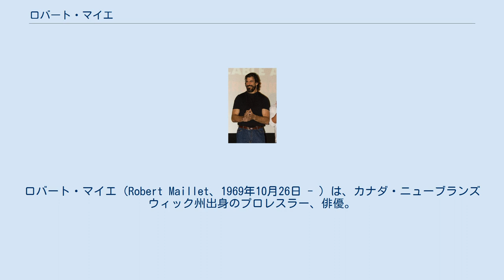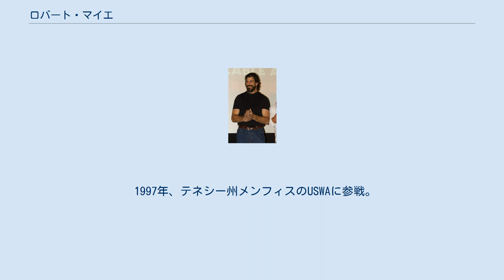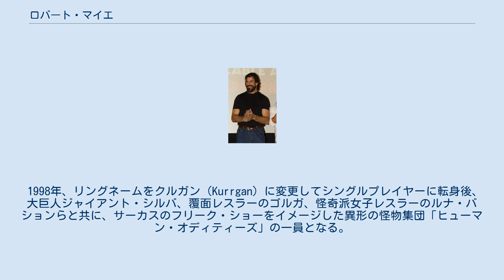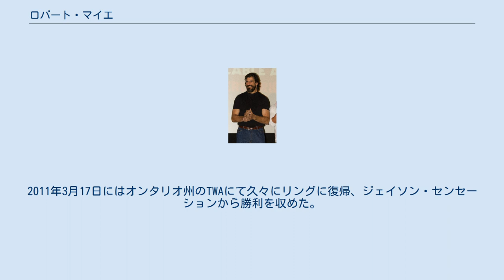ロバート・マイエ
ロバート・マイエ（Robert Maillet、1969年10月26日 - ）は、カナダ・ニューブランズウィック州出身のプロレスラー、俳優。
WWFにおけるクルガン（Kurrgan）のリングネームで知られる。
 ファミリーネームは「マイレット」または「メイレット」などとローマ字読みで誤表記される場合もあるが、本項では原音に近い表記を使用する。
 1989年、地元ニューブランズウィックをサーキット・エリアとするカナダ大西洋岸のマリタイム地区にてデビュー。
フランス語が母語のアケイディアンであることから、デビュー当時はアケイディアン・ジャイアント（The Acadian Giant）のリングネームを名乗った。
 巨人レスラーとして注目され、カナダを主戦場にプエルトリコにも遠征。
1993年3月にはプエルトリコとの提携ルートでW★INGプロモーションに、ゴリアス・エル・ヒガンテ（Goliath El Gigante）として初来日。
7月の再来日ではクラッシュ・ザ・ターミネーターとW★ING認定世界ヘビー級王座決定トーナメントの決勝を争った。
 1997年、テネシー州メンフィスのUSWAに参戦。
インテロゲーター（Interrogator）と改名して軍人スタイルに変身、南アフリカの治安部隊をギミックとしたユニット「トゥルース・コミッション」を結成する。
リーコンことバリー・ブキャナンをパートナーに、ポール・ダイヤモンド&スティーブン・ダンなどのチームを破りUSWA世界タッグ王座を通算3回獲得した。
同年下期より、トゥルース・コミッションとしてWWFに登場。
スナイパーことリュック・ポワリエを加えたトリオでクラッシュ率いるDOAやリージョン・オブ・ドゥームと軍団抗争を展開した。
 1998年、リングネームをクルガン（Kurrgan）に変更してシングルプレイヤーに転身後、大巨人ジャイアント・シルバ、覆面レスラーのゴルガ、怪奇派女子レスラーのルナ・バションらと共に、サーカスのフリーク・ショーをイメージした異形の怪物集団「ヒューマン・オディティーズ」の一員となる。
当初の彼らはザ・ジャッカルがマネージャーに就きヒールのポジションだったが、やがてセイブルやインセイン・クラウン・ポッシーと共闘して、コミカルなベビーフェイスのユニットに転向。
小柄なカイエンタイ（TAKAみちのく、ディック東郷、MEN'Sテイオー、ショー・フナキ）との凸凹抗争でミッドカード戦線を沸かせた。
 1999年にWWFを解雇されてからはカナダのインディー団体を転戦し、リュック・ポワリエの仲介でオットー・ワンツが主宰していた中欧のCWAにも遠征。
12月4日にドイツのブレーメンにて、ポワリエ（ランボー）の保持していたCWA世界ヘビー級王座に挑戦している。
2005年7月8日にはジャック・ルージョーがプロモートしたモントリオールでの興行でジム・ドゥガンと対戦した。
 その巨体と強面を買われ、2000年代からは悪役アクション俳優として『300』『シャーロック・ホームズ』『シャドウハンター』などの映画作品に出演している。
2011年3月17日にはオンタリオ州のTWAにて久々にリングに復帰、ジェイソン・センセーションから勝利を収めた。
2014年には、WWF時代の盟友ドウェイン・ジョンソン主演の映画『ヘラクレス』に出演した。
 ※「 - 」は役名